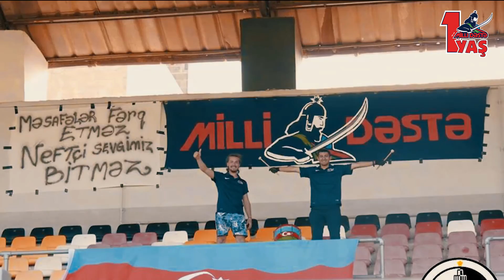"Milli Dəstə" - 1 yaş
1 Mart tarixi bizim üçün əziz gündür. Belə ki, bu gündə "Milli Dəstə" təsis olunmuşdur! Bu 1 il ərzində bizimlə birgə azarkeşlik edənlərə, bizə hər tərəfli dəstək olan bütün şəxslərə və qurumlara dərin minnətdarlığımızı bildiririk! Video mesajla təbrik edən bütün azarkeşlərə, oyunçulara, məşqçilərə və jurnalistlərə isə çox sağol deyirik!